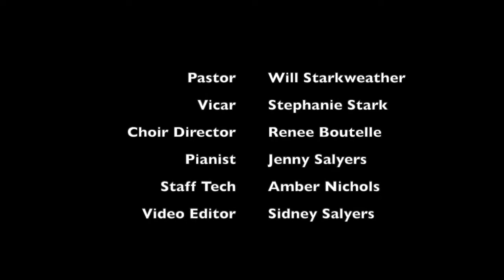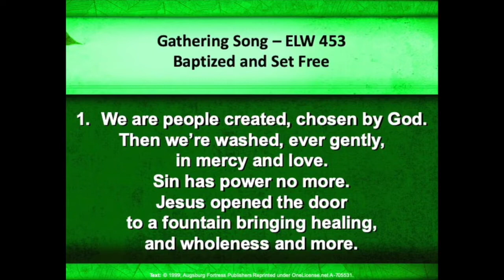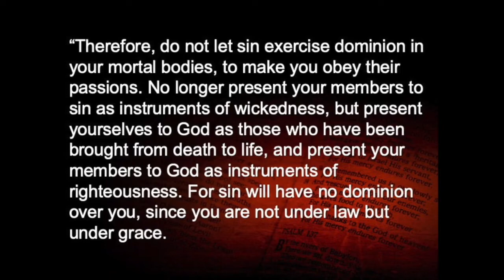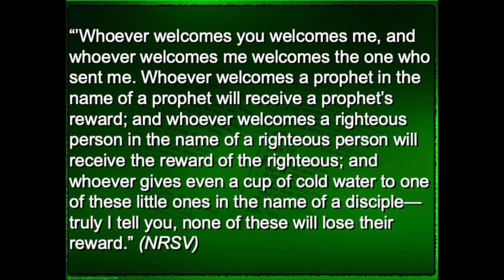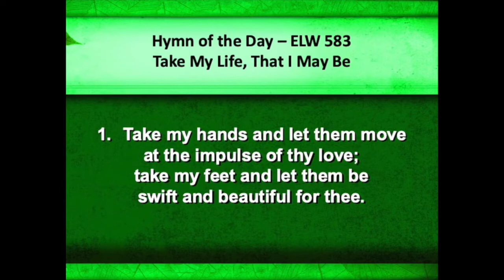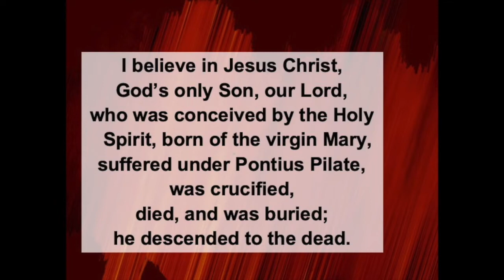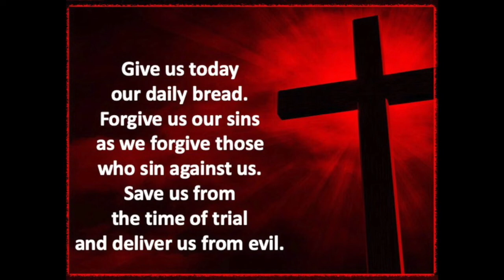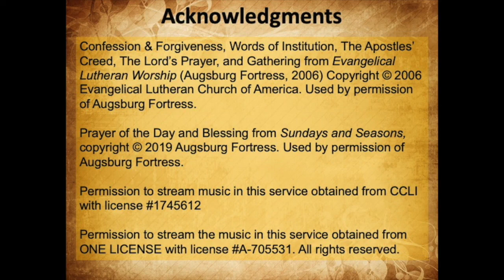St. Martin's Lutheran Church Worship 6/28/2020